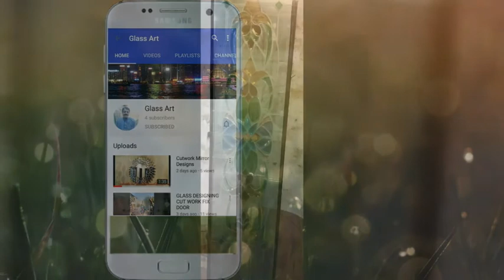GLASS DESIGNING CUT WORK FIX DOOR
CUTWORK HAND
 GLASS ARTISTS
HAND MADE DONE